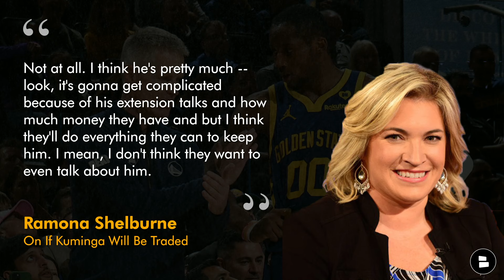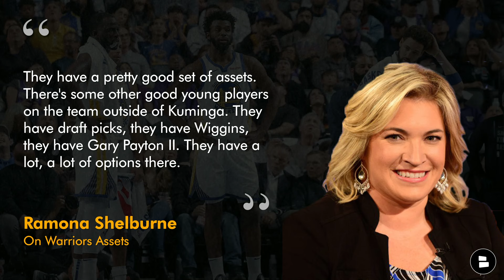REPORT: Warriors NOT TRADING Jonathan Kuminga Per ESPN + Can GSW Afford Kevin Durant?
Warriors news are focused on Jonathan Kuminga highlights for the Golden State Warriors. ESPN NBA analyst Ramona Shelburne joins 95.7 The Game to discuss Warriors front office decisions for the NBA offseason. Jonathan Kuminga news is going viral after Shelburne reported Kuminga to NOT be involved in any trade conversations for the Warriors offseason. If Jonathan Kuminga is not going to be traded from the Golden State Warriors, could the NBA team get an NBA All-Star such as Kevin Durant, LeBron James, or Giannis Antetokounmpo? Warriors Today host breaks down Jonathan Kuminga highlights & Warriors news on today’s show.

Ramona Shelburne comments on 95.7 The Game about Warriors news:
“Not at all. I think he's pretty much -- look, it's gonna get complicated because of his extension talks and how much money they have and but I think they'll do everything they can to keep him. I mean, I don't think they want to even talk about him.”

ESPN’s Ramona Shelburne reports on Jonathan Kuminga highlights:
“They have a pretty good set of assets. There's some other good young players on the team outside of Kuminga. They have draft picks, they have Wiggins, they have Gary Payton II. They have a lot, a lot of options there. They have a lot of optionality and decent contracts. And then there's also the blue chip, which is Chris Paul. That contract is very interesting for a lot of teams for a lot of reasons. Now the Warriors could certainly just keep him and take the savings themselves. But that's a great trade asset for a lot of teams.”

Turn on notifications for up-to-the-minute Warriors news! 🔔

Warriors trade rumors with the Phoenix Suns:
Golden State Warriors Receive: Kevin Durant (SF)
Phoenix Suns Receive: Andrew Wiggins (SF), Moses Moody (SG), Gary Payton II (PG), Kevon Looney (C) , 3 1st round picks

Golden State Warriors Draft Picks:
- 2025 1st-round pick
- 2025 2nd-round pick (via CHA)
- 2026 1st-round pick
- 2026 2nd-round pick (via ATL)
- 2027 1st-round pick
- 2028 1st-round pick
- 2028 2nd-round pick (via ATL)
- 2029 1st-round pick
- 2023 1st-round pick
- 2030 2nd-round pick

Warriors fans - give your takes, reactions and honest thoughts down below:
- Would you trade Kuminga for an NBA All-Star? Type ‘T’ for Trade Type ‘K’ for Keep

Want EVEN MORE Golden State Warriors content? Hop over to our webpage that has Warriors news articles, Warriors podcasts, Warriors videos & more

Hit up Producer Smitty on Twitter/X for the HOTTEST NBA takes on the internet